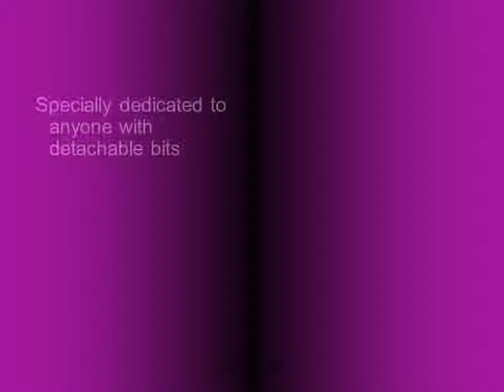Oh Dear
Granddad Robot is having a bad morning